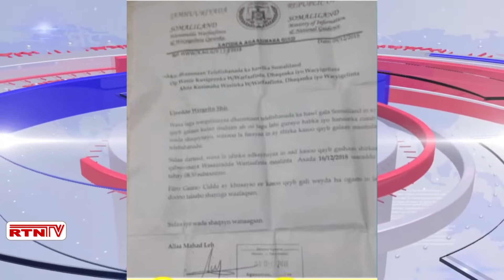RTNTV; Warqad Kasoo Baxay Wasaarada Warfaafinta Somaliland